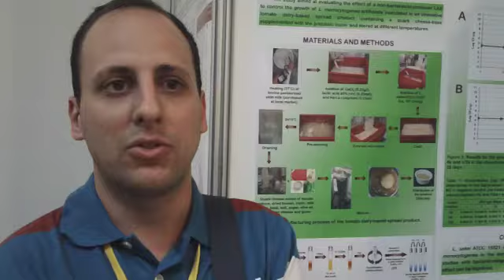Participants Opinions: Rafael Chacon Ruiz Martinez, Brazil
Participants Opinions about ICFMH FoodMicro 2012